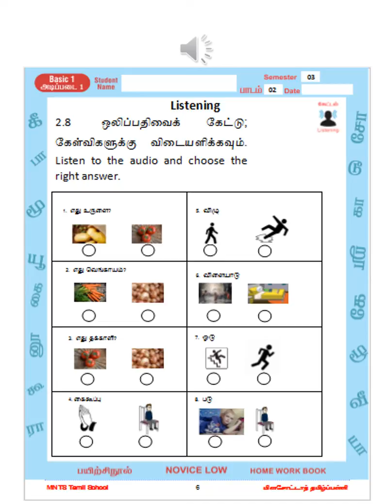HW Basic1 2019 2020 Lesson18 18 8